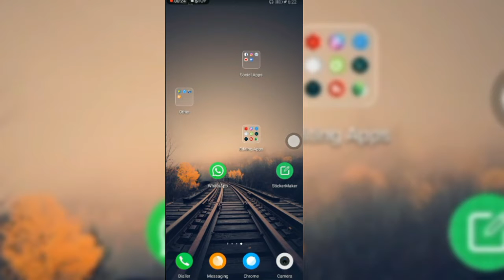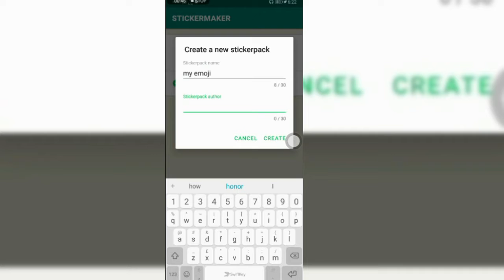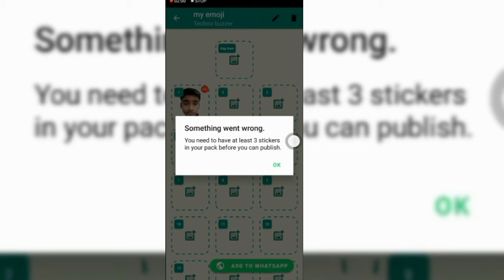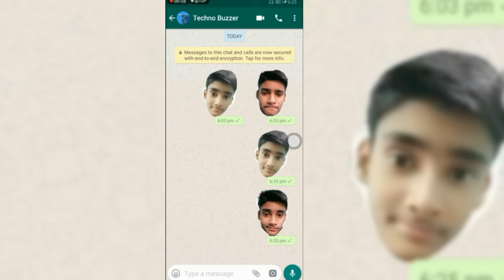How to make our own personal stickers on Whatsapp | Whatsapp Emoji | Techno Buzzer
Sticker Maker app link

Queries solved
- How to make our own personal emoji on whatsapp
- How to make our own emoji on whatsapp
- How can we create our own whatsap stickers
- send your own photos on stickers
- How to create our own personal stickers on Whatsapp
- Stickers
- Whatsapp Emoji
- Whatsapp stickers
- Emoji

Mobile--Tricks

Unboxing

Whatsapp emoji, how to create our own personal stickers on Whatsapp, whatsapp stickers, whatsapp,